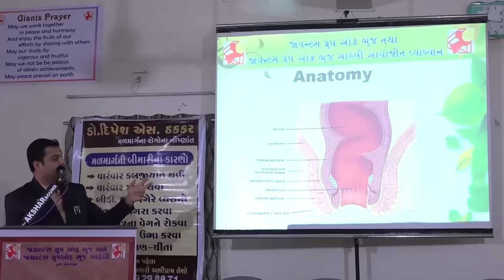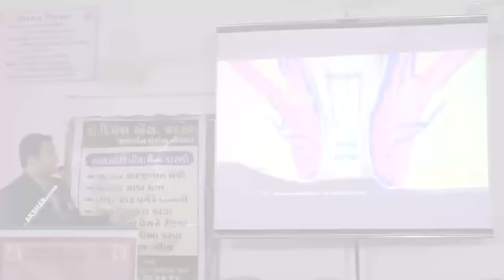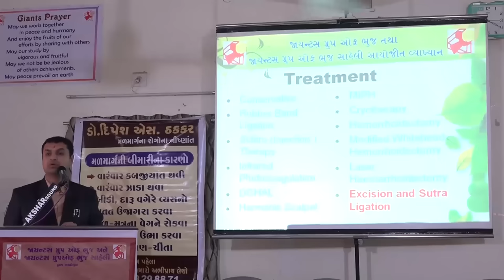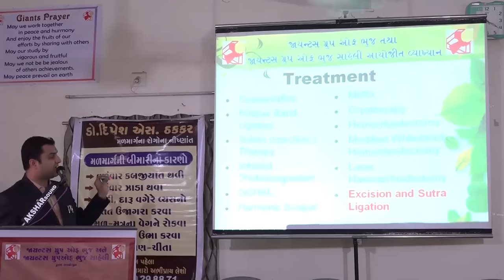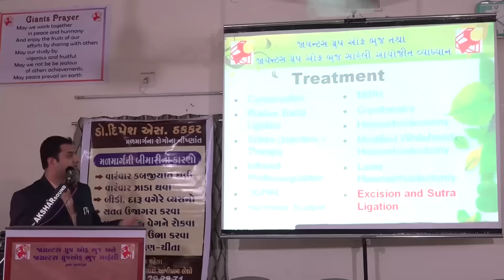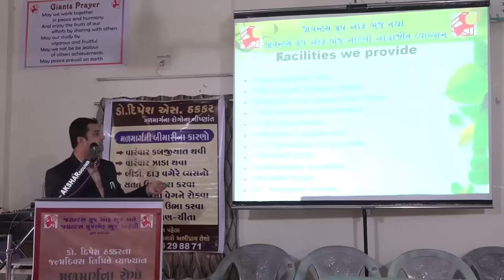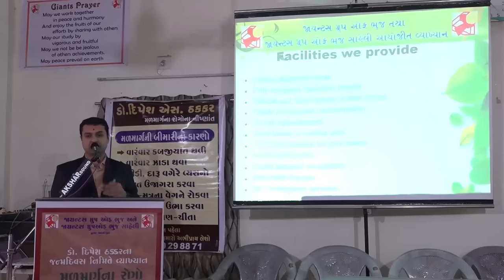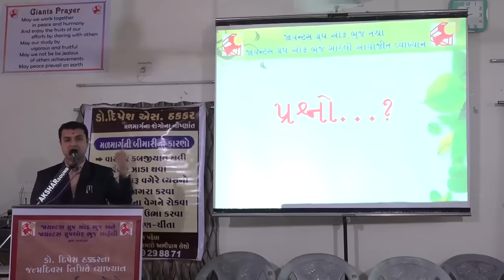"મળમાગૅ ના રોગ - માન્યતા અને તથ્ય" Myths and Facts of Ano Rectal Disorders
હરસ એટલે શું?
ફિશર કેવી રીતે થાય છે?
ભગંદર  ના કેટલા પ્રકાર છે?

શું આપને  પણ આવા અનેક પ્રશ્નો છે?

મળમાગૅની બિમારીઓ  ને લગતી તમામ માહિતીઓ મેળવો.

"મળમાગૅ ના રોગ - માન્યતા અને તથ્ય"

મળમાગૅ ના નિષ્ણાંત ડો. દિપેશ એસ ઠકકર આપશે તમામ માહિતી.
તા. 14/07/2019
રવીવાર
જાયન્ટસ હોલ, ભુજ.

What are Haemorrhoids?
What causes fissures?
What are types of fistula in ano?

Get all details about PILES - FISSURES - FISTULA.

MYTHS AND FACTS ABOUT ANO RECTAL DISORDERS.